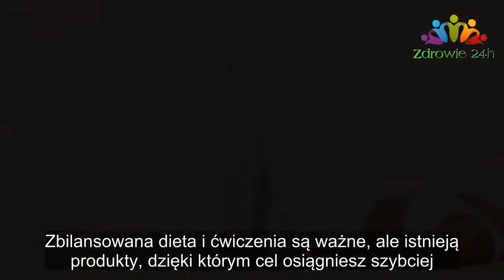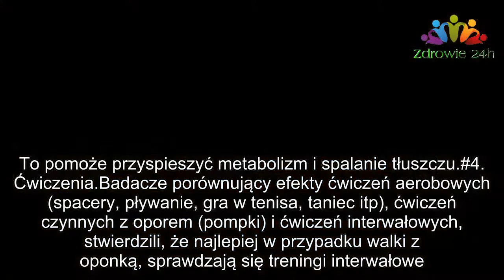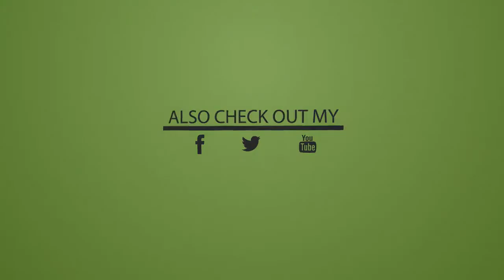OTO 6 GENIALNYCH PORAD, DZIĘKI KTÓRYM BĘDZIESZ MIEĆ PŁASKI BRZUCH BEZ MĘCZENIA SIĘ NA SIŁOWNI. |Zdro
OTO 6 GENIALNYCH PORAD, DZIĘKI KTÓRYM BĘDZIESZ MIEĆ PŁASKI BRZUCH BEZ MĘCZENIA SIĘ NA SIŁOWNI. |Zdrowie 24h
Chyba każdy chciałby mieć płaski brzuch. Marzenie to jednak nie jest takie proste w realizacji. Zbilansowana dieta i ćwiczenia są ważne, ale istnieją produkty, dzięki którym cel osiągniesz szybciej.

Tak zwana oponka jest kłopotliwa, bo ciężko się jej pozbyć. Czy wiesz jednak dlaczego ją masz? Związana jest ze stanem zapalnym żołądka, co może wskazywać na wysoki poziom cholesterolu, choroby serca czy cukrzycę.
Należy to kontrolować, bo taki zalegający tłuszcz może być niebezpieczny dla zdrowia. Badania wykazały, że osoby z prawidłową masą ciała, ale z większą ilością tłuszczu wokół brzucha, mają większą szansę na to, że umrą wcześniej.

Spokojnie, nie ma co panikować. Należy jednak zwracać uwagę na to, co ląduje na naszym talerzu oraz na to, jak często i regularnie ćwiczymy. Pamiętaj, że wykonanie 100 brzuszków, gdy nadal jesz fast foody nie da żadnego efektu.

Bezpieczne i zdrowe odchudzanie to połączenie kilku czynników. Dzięki temu jesteś w stanie szybko poczuć się lepiej i pozbyć się tłuszczu.

Poniżej znajdziesz kilka porad, które pomogą Ci osiągnąć płaski brzuch.

#1. Dieta śródziemnomorska
Badania przeprowadzone w 10 krajach Europy potwierdziły, że dobór składników według tej diety może doprowadzić do zmniejszenia oponki. Taka dieta zawiera sporo roślin strączkowych, warzyw, owoców, zbóż, orzechów, ryb oraz owoców morza. Mało natomiast w niej mięsa i produktów mlecznych. Należy również ograniczyć spożywanie alkoholu i skupić się na „dobrych” tłuszczach, jak np. oliwa z oliwek.

#2. Stawiaj na jedzenie, po którym nie będziesz czuć się, jak balon
Oprócz zrównoważonego planu diety istnieje również wiele produktów, które pomagają redukować ilość tłuszczu w obrębie brzucha.

Owies

Wykazano, że pomaga on regulować metabolizm wątroby oraz działa osłonowo. Może przyczynić się też do zmniejszenie ilości tkanki tłuszczowej oraz otyłości, a także polepszyć pracę wątroby.

Białko

W trakcie badania obserwowano osoby będące na diecie o obniżonej zawartości tłuszczu. Wykazano, że ci którzy spożywali więcej białka, stracili 2 razy więcej tkanki tłuszczowej w jamie brzusznej, w porównaniu do tych, którzy spożywali więcej węglowodanów. Jakie produkty zawierają najwięcej białka? Soczewica, ryby, jogurt, komosa ryżowa oraz fasola.

Herbata

Filiżanka herbaty o poranku to świetny wybór. Zawarte w niej związki polifenolowe oraz katechiny zmniejszają masę ciała i poprawiają metabolizm tłuszczu w wątrobie. Udowodniono, że regularne picie herbaty pomaga walczyć z otyłością.

Wiśnie

Antocyjany zawarte w niektórych owocach są naturalnym barwnikiem, który dodatkowo może wpływać na metabolizm i stany zapalne. Badania przeprowadzone na zwierzętach wykazały, iż wiśnie pomagają zwalczać nadmiar kilogramów.

Jogurt

Jest to świetna przekąska między posiłkami. Pewne badanie pokazało, że ludzie będący na diecie, jedzący więcej jogurtów, szybciej traciły na masie. Traciły 81% więcej tłuszczu z brzucha od tych, którzy w swojej diecie nie zawierali tego produktu.

#1. Dieta śródziemnomorska

Owies

Wykazano, że pomaga on regulować metabolizm wątroby oraz działa o